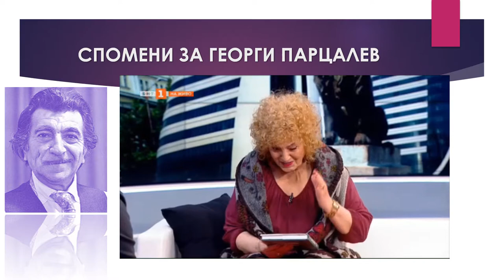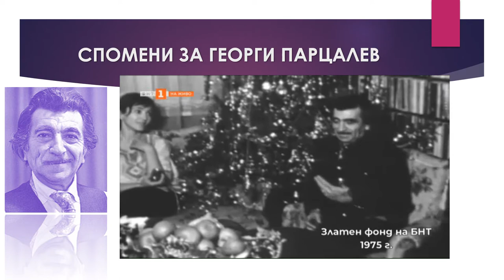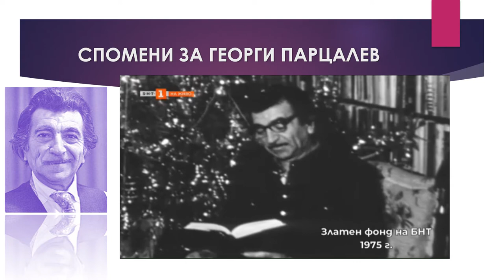Нашите знаменити артисти - в Алеята на Славата: Парцалев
Спомени за Георги Парцалев